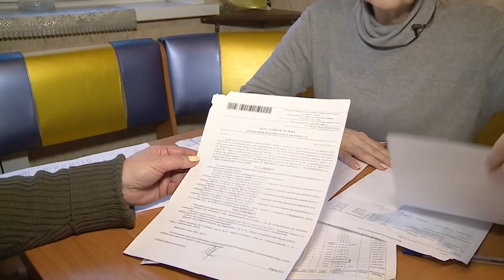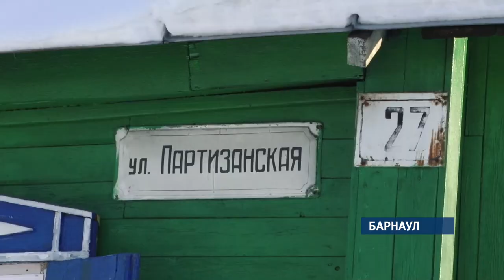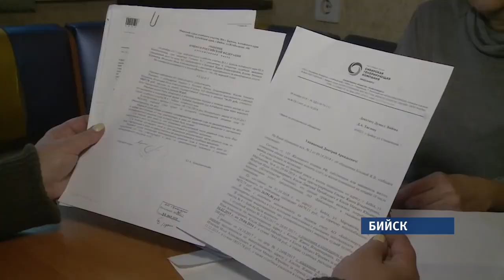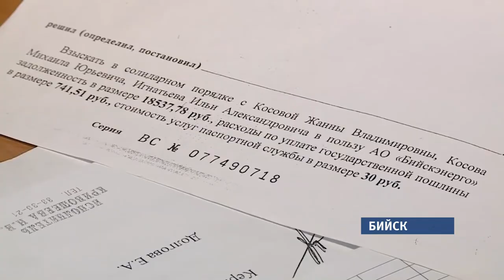«Коммунальный патруль»: 05.02.2019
- Прорыв года. Почему в Барнауле рвутся трубы, едва ли, не каждый день?
- Оперативная очистка. Как долго дорожные службы пешеходный переход от снега спасали?
- Жилье новое – долги старые. Почему жительница Бийска отказывается платить по счетам?